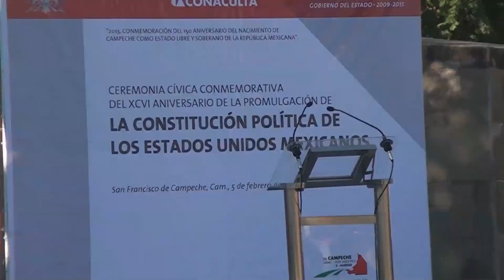ANIVERSARIO CONSTITUCION POLITICA DE MEXICO